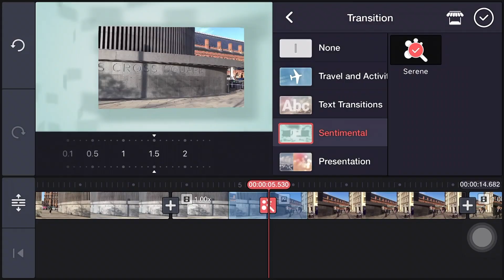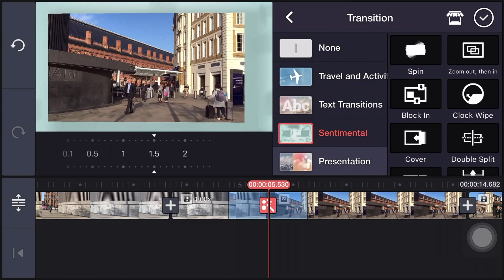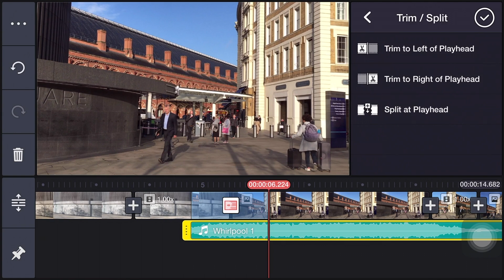KineMaster Basics: How to use transitions in your videos!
Are you new to KineMaster? This is a great place to learn the basics of the app. Den JC shows you how to create your own videos using KineMaster! In this video, learn how to export a video to your Photos (iOS) or Gallery (Android) app, and learn about all of the different options available!